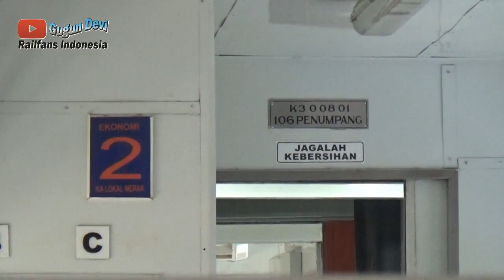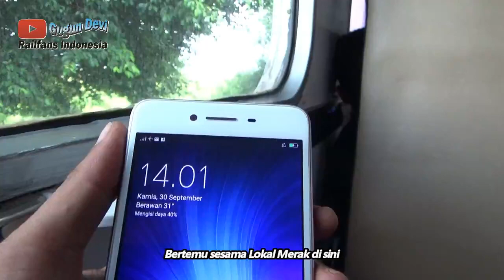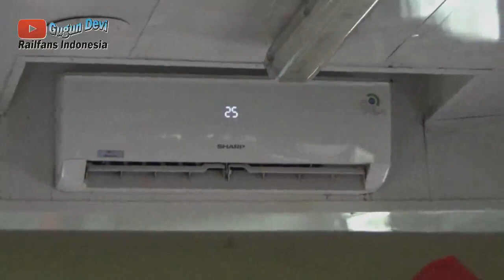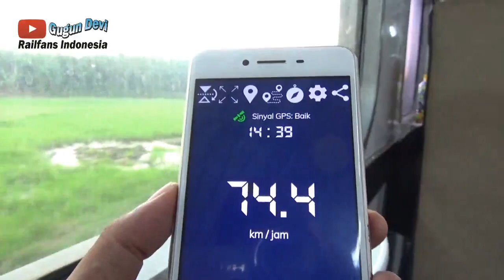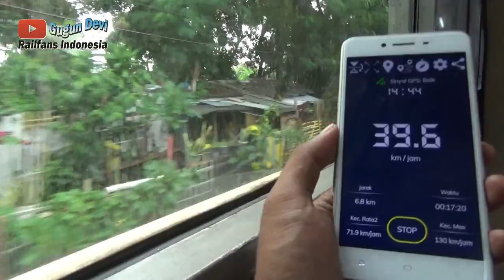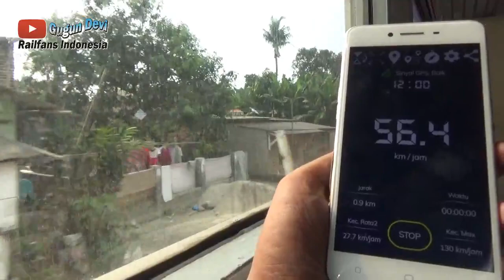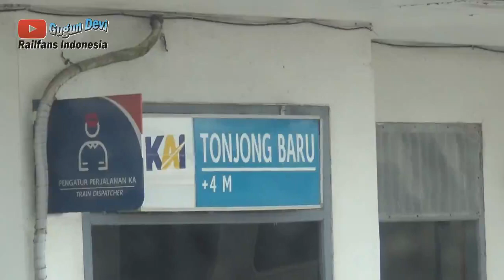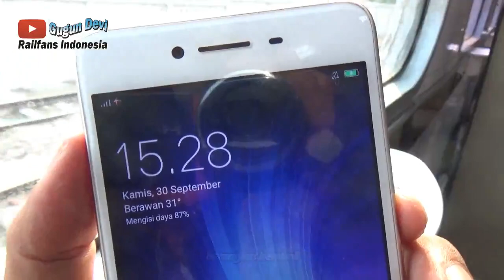Naik KA Lokal Merak lagi~(Rangkasbitung-Krenceng)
Hallo apa kabar semunya, kembali lagi di Channel Gugun Devi Hari ini saya Naik KA Lokal Merak lagi dari Stasiun Rangkasbitung sampai Stasiun Krenceng, setelah beberapa bulan tidak beroperasi akhirnya KA LOKAL MERAK sekarang sudah jalan kembali, banyak perubahan sekarang di tiap-tiap stasiun lagi ada pekerjaan pembuatan peron tinggi dan upgrade jalur,

Direkam : 30 Sept 2021
di edit :1 Okt 2021
Tayang : 2 Okt 2021

Terima Kasih